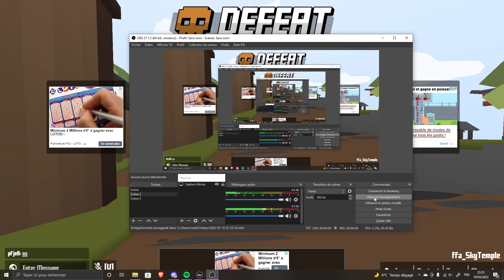roadman settings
banned from faceit so i pubstomb yk